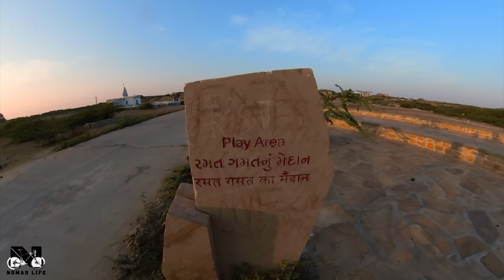LAKHPAT Fort - A Ghost Village on India Pakistan Boarder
A Ghost Village on the Boarder of India and Pakistan, Lakhpat has a fort, which is unique of its kind. See what i found while exploring the Lakhpat fort, in kutch district of Gujrat. Its a tourist location of its own kind.

Licensee:
u_pnpqk5oa80

Audio File Title:
Mesmerizing

Audio File ID:
15617

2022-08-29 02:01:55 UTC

Licensee:
u_pnpqk5oa80

Audio File Title:
Energetic Indie Rock TV Show

Audio File ID:
18382

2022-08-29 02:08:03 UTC